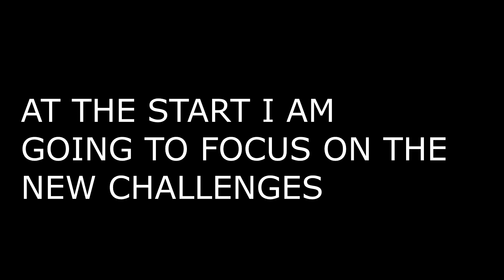Fortnite Season 3 Adds New Battlepass, Challenges and Even More Awesomeness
Today we Try Fortnite Season 3  Battle pass, Challenges, and Even More Awesomeness

Link To(Sennheiser 303 need for speed edition) Headphones